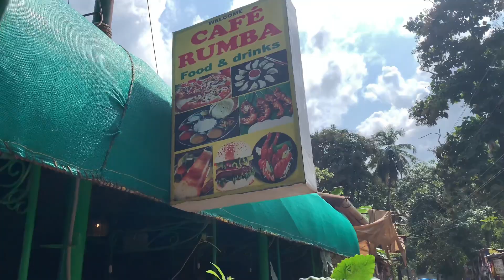Trip to the Goa| Explored the south Goa | Had tasty seafood | monsoon diaries | Ep9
Hey friends this is my first travelling vlog the place where I visited was Goa and in Goa I visited south of the Goa their we had explored the certain exotic beach’s and had lot of sea food….
                                                    The trip was really awesome and wonderful goa is the best place I had ever visited specially south Goa and this trip was really awesome…..

Camera

Take a look at this Apple iPhone XR (Black, 64 GB) (Includes EarPods, Power Adapter) on Flipkart

Insta id